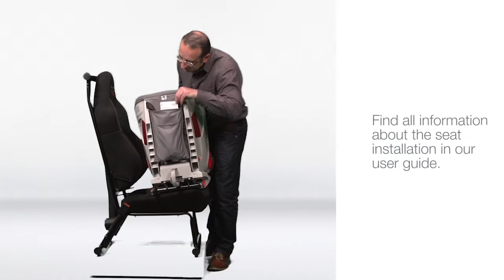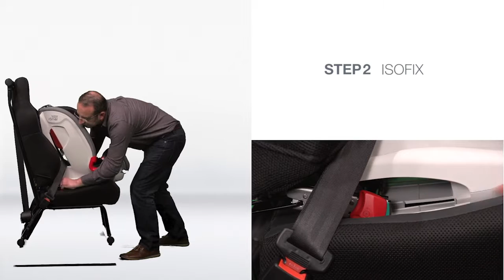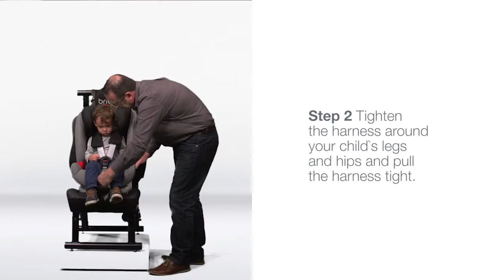Britax Advansafix II SICT installation for group 1/2